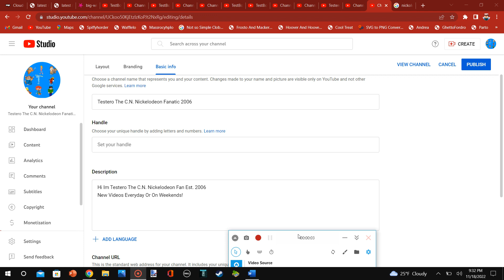What Do You Think Of My New Username Now?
I'm Testero (Originally TestBoy Since 2021)